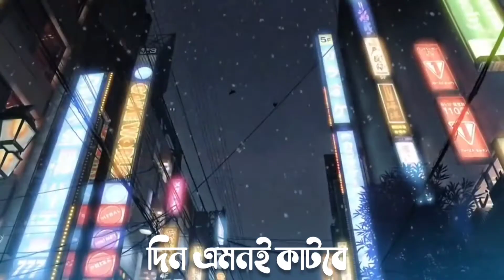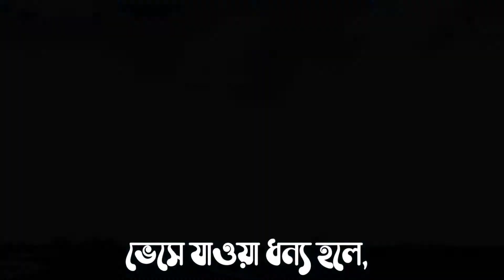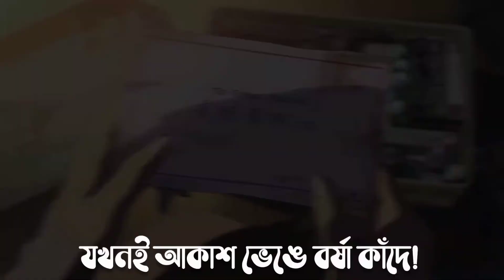Tomake Lyrics | তোমাকে লিরিক্স | Warfaze | 5 Centimeters per Second amv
তোমাকে মনে পরবে; যখনই জোছনা হাসে,
তোমাকে মনে পরবে; যখনই আকাশ ভেঙে বর্ষা কাঁদে!